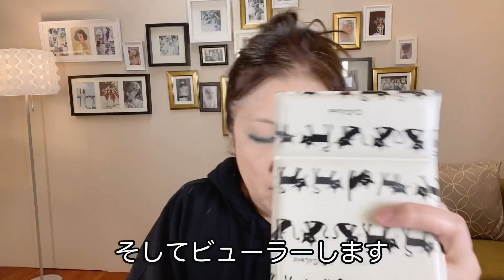【リクエスト】🌸フラダンスメイク・舞台メイク💃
【使用化粧品】
○ファンデーション
レベージュ　タンベルミンイドゥラタン B30
¥7700税込

フィニッシングパウダー マット761
¥1,320税込

バックステージカスタム　アイパレット
¥6,050税込

セリア　AC MAKEUP TOKYO
8カラーアイパレット　02パステルポップ
¥110

○アイライン
MAC テクナコールブラック（廃盤）
すみません🥲

スムースリキッドアイライナー漆黒ブラック
¥1,100

○マスカラ下地
エレガンス　カールラッシュフィクサー
¥3,300税込

○つけまつげ
ドーリーウィンク　スイートガーリー
¥1,320税込

○アイブロウ
オートマティックアイブロウペンシル
ミディアムブラウン
¥110税込

○リップ
ウォータリーティントリップ02
¥660税込

カラーリッシュ　ルルージュN
ゴールドベージュ169
¥2,200税込

モダンマットパウダーリップスティック
ハイパーレッド514
¥3,960税込

○チーク
ロレアルパリ ル バー ア ブラッシュ10
¥1,650税込

このチャンネルは、ブライダルヘアメイクサロンオーナーで、累計約2000人のこだわり花嫁様を創り出して来たハシモトが、美容業界歴２０年の経験とスキルを生かして惜しみなく美容情報を発信するチャンネルです😉✨

主に40代50代向けの内容が多いですが、色んな方に観て頂けたら嬉しいです🥰

基本週２回、毎週火曜日と金曜日の夜22:00に（動画の内容によって週３になる時もあります）ゆる〜く配信してますので、よろしければまた遊びに来て下さいませ💁🏻